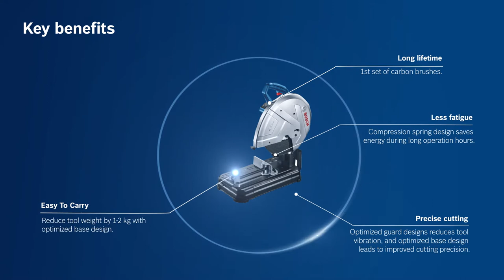Bosch GCO 220 Professional | 2,200 W Metal Cut off Saw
Bosch Professional Power Tools are tools which are designed by champs for the champs at the construction sites in India!

Cuts steel like butter. Power redefined.
Powerful cutting performance: Improved motor design to make tough cutting easier
Long lifespan: Improved gearing system increases longevity
Easy to carry: Reduced base size improves portability

Cutting disc diameter: 355 mm
Cutting disc bore: 25.4 mm
No-load speed: 3,800 rpm
Rated input power: 2,200 W
Cutting capacity at rectangle 45º mitre: 107 x 115   mm
Cutting capacity at square 45º mitre: 110 x 110   mm
Cutting capacity at L-profile 45º mitre: 115 x 115   mm
Tool dimensions (width x length x height): 256 x 520 x 400   mm
Cutting capacity at rectangle 0º: 100 x 196   mm
Cutting capacity at square 0º: 119 x 119   mm
Cutting capacity at L-profile 0º :130 x 130   mm